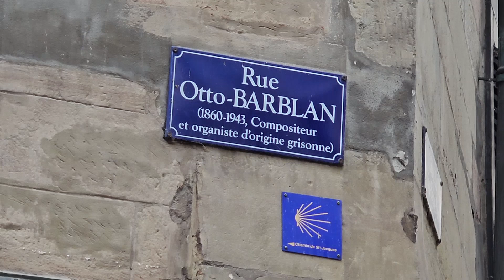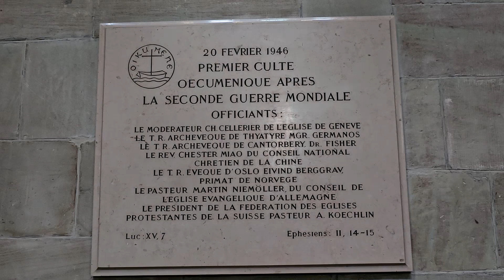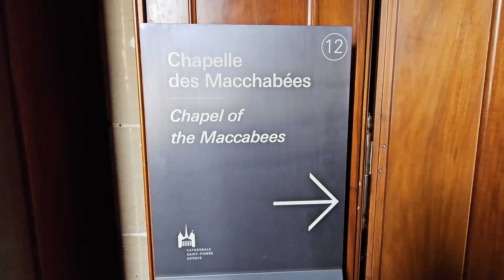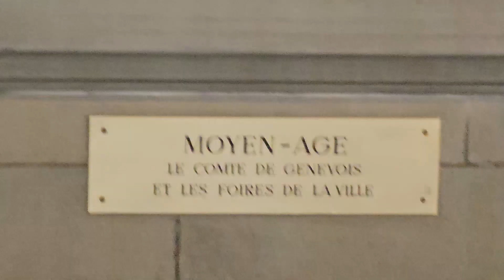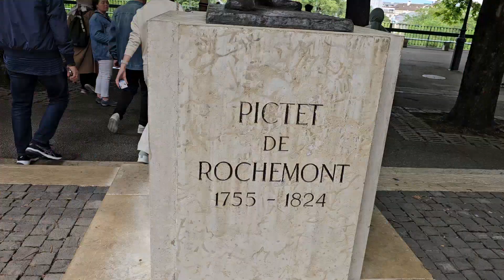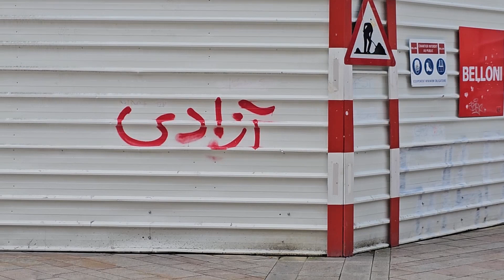Cenevre, cevrin kime?